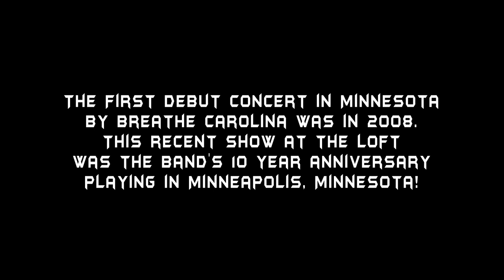Breathe Carolina @ The Loft 1/19/2018 - Photography Edition -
Live in Minnesota:

BREATHE CAROLINA

Live @ The Loft
Skyway Theatre
Minneapolis, MN

1/19/2018

- Photography Slide Show -

"Blackout" and "Sellouts"

Photography by
John Delta Raver

Video Output: 1080p
Audio Output: Stereo